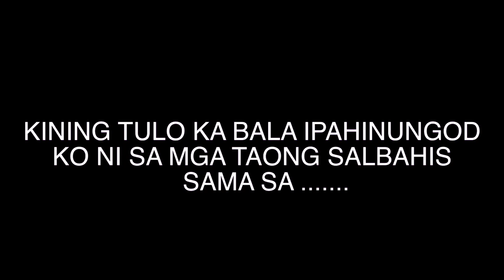Gun Firing (SMI)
Video Credits By : Michelle Capul Nolasco